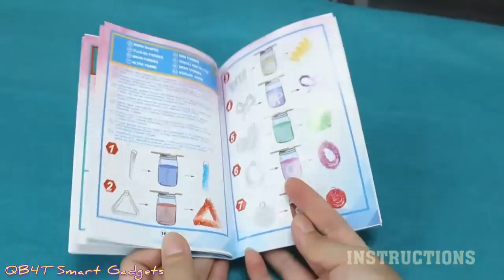Grow Jewelry Making Kit for Girls😍 FunKidz Crystal Growing Kit for Kids Fun 😘Science Experiment Kits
Product link:👇👇
Jewelry making kit for girls

Title: Feverish
Artist: Kensun